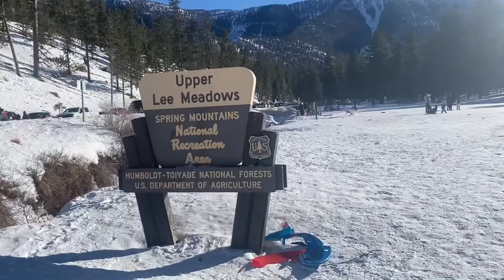Mount Charleston Snow! Fun at Upper Lee Meadows.